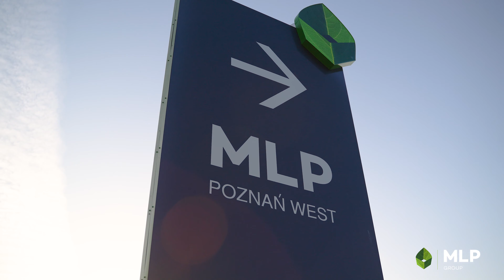MLP Poznań West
Park logistyczny MLP Poznań West jest jednym z najszybciej rozbudowywanych centrów logistycznych należących do MLP Group. Jego budowa ruszyła w 2019 roku. Obecnie zagospodarowana została cała dotychczasowa działka, na której dostępnych jest ponad 140 tys. mkw. powierzchni magazynowych i biurowych. Wszystkie przestrzenie zostały w 100% wynajęte.
Centrum powstaje zgodnie z zasadami zrównoważonego rozwoju. Wszystkie obiekty objęte są certyfikacją BREEAM na poziomie Excellent. Na dachach budynków montowane są instalacje paneli fotowoltaicznych. Na terenie parku stworzona została infrastruktura dla rowerzystów, stacje ładowania samochodów elektrycznych oraz domki dla owadów. W części biurowej zastosowane zostały duże przeszklenia, co zapewnia lepszy dostęp do światła dziennego i zapewnia pracownikom korzystniejsze warunki pracy.